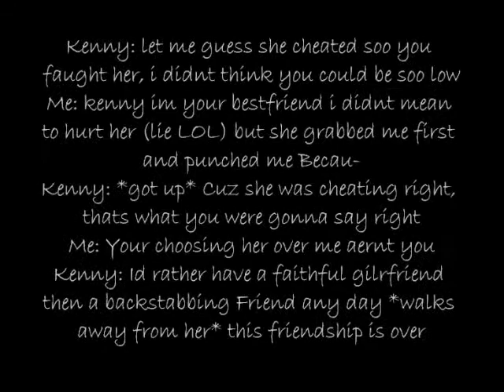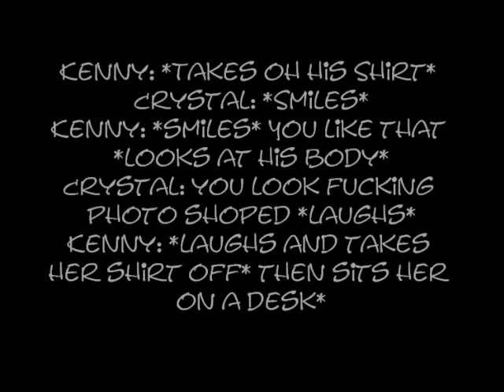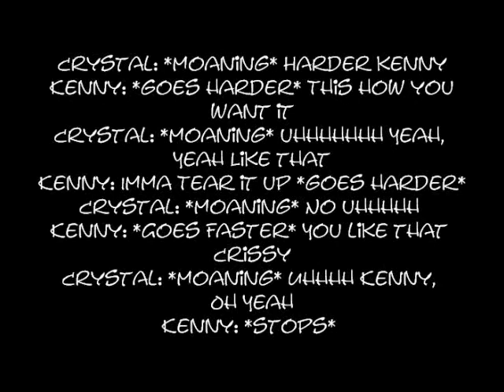Body 2 Body - One Shot #2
this one shot is for Crystal :)